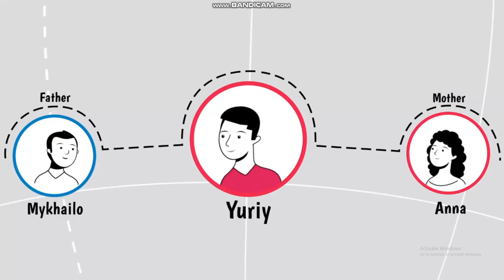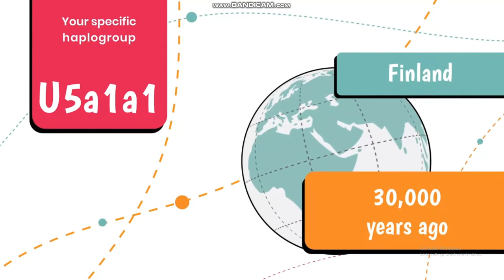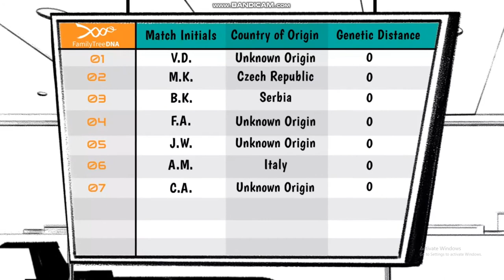FTDNA mtDNA journey. Haplogroup U. Subclade U5a1a1o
Movie's generated by the Family Tree DNA testing service. It reflects maternal line ancestry. Yfull's ID is YF19316 and YF67772. Subclade U5a1a1o is formed 5200 ybp, TMRCA 1100 ybp.